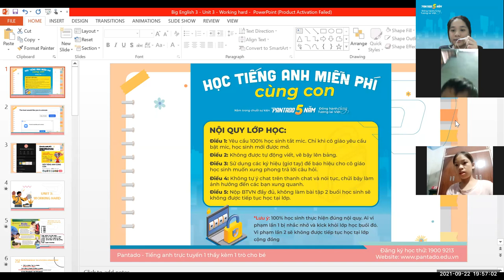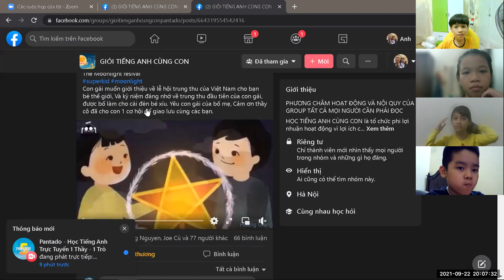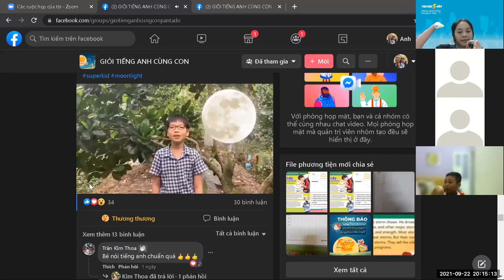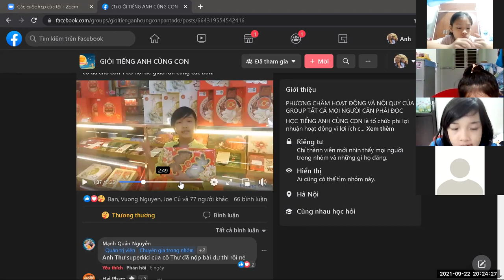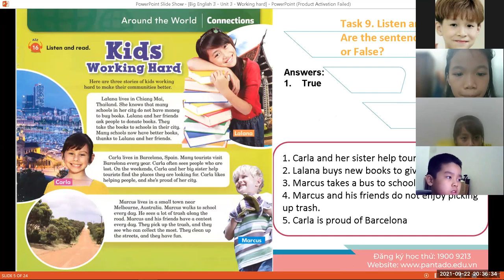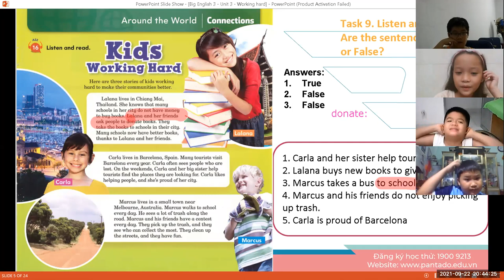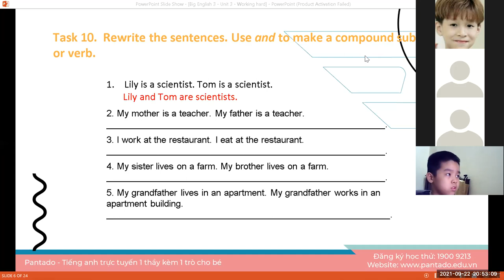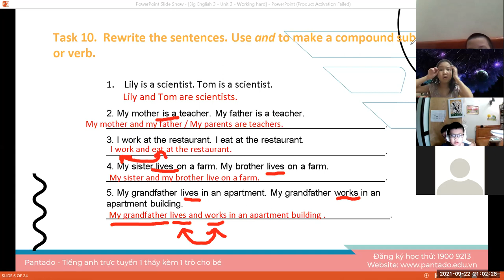Học tiếng Anh miễn phí cùng con Buổi 18 (22/9/2021) - Level 2 (Dành cho học sinh tiểu học)